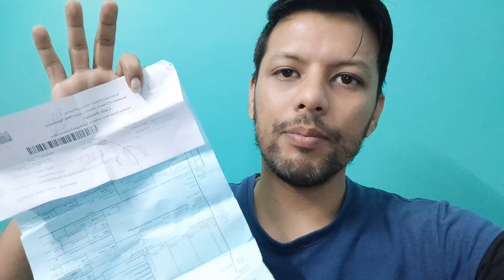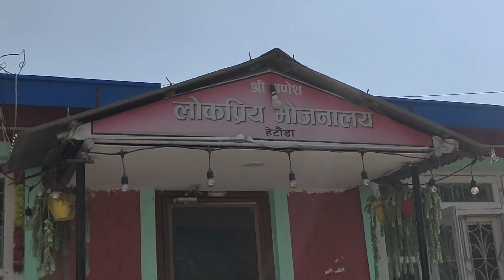Nepal Enter Karte Time Police Pakad Liya 😰 India to Nepal Vlog 2023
Nepal Enter Karte Time Police Pakad Liya 😰 India to Nepal Vlog 2023 @MrBarnstormer @mr.barnstormervlogs @BaidikChatterjee

Bhansar Making ：(Permit For Vehicles)
Himesh Yadav, Nepal

                     We'll be showing you how to enter Nepal via the Raxaul border. Finally, our dream of visiting Nepal has finally come true! We are going India to Nepal by road.
you're looking to visit Nepal and are worried about the procedure of it all, don't be!
In this video, I'll show you step-by-step how to enter Nepal from India, so that you can have a smooth and stress-free experience!
& then we'll explore Kathmandu together!  Nepal bike ride of 2023 started now.
I originally planned to travel to Nepal last year, but things didn't work out.
So this year, I'm finally able to travel India to Nepal bike trip and share my journey with you.

Accessories Used:

Mobile Camera

Gorilla Pod

Mic (best quality)

Mic (good quality)

Moto vlog setup:

Action Camera

Action mic for helmet

Stripe Mount for Helmet

Gopro Mount

Other Amazon accessories:

Anti Fog Helmet Visor Film

Anti Fog & Anti Rain Combo

Helmet Anti Fog Visor 1

Helmet Anti Fog Visor 2

Helmet Anti Fog Visor 3

Helmet Anti Fog Visor 4

Helmet Anti Fog Visor 5

Anti Rain and Anti Fog Films for Bike Helmets will provide clear visibility during rainy and foggy days.

Helmet Wireless Bluetooth Headphone

Air Cushion Seat

Shoe Protector

Helmet Tail Light

Helmet Cleaner Spray

Disc Brake Lock

Caps Lock

Bike & Scooter Mobile Holder

Mobile Holder/Pouch For Scooter

Tyre Puncture Kit

Bike Wheel Roller

Paddock Stand

Budget Riding Gloves

Tyre Inflator

Bike Cover

Chain Lube 150 ml

WD 40

Microfiber Cloth

Premium Mobile Holder

Chain Lube Set

Arm Sleeves

Knee Guard

GoPro HERO9 Black

Bike Accessories

Rode GO || Wireless Mic

61 in 1 Action Camera Accessories Kit

Steelbird Helmet

GoPro ADFMD-001 Hero 9 Media Mod Camera Microphone

Axor Cruise 2 Riding Jacket

Rynox Bastion Bionic Knee Guards

Axor Ventura Riding Gloves

Raida CoolSkin Arm Sleeves

Off Road Goggles

Other Social Media Link:

Other YouTube Channel : Mr. Barnstormer Vlogs